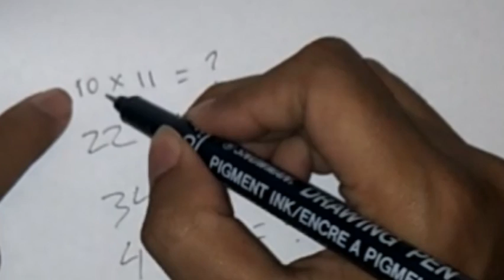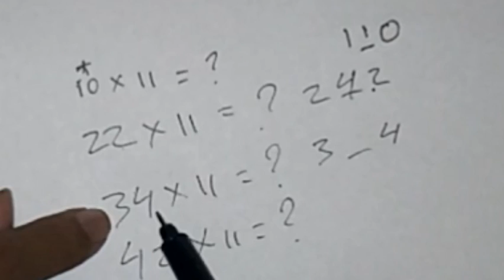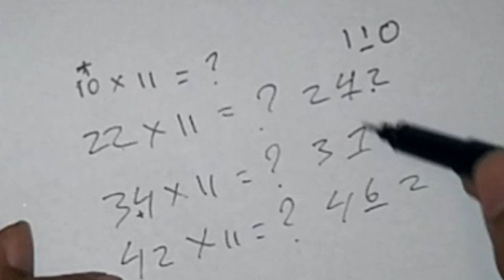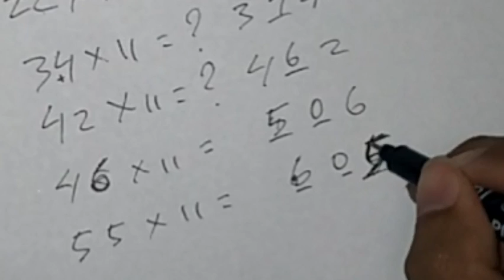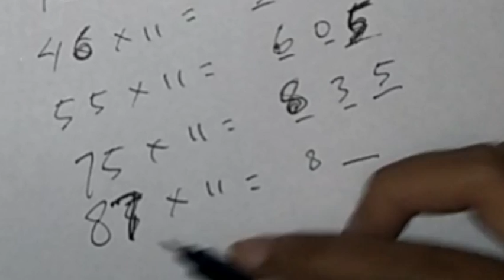Kalkulator Matematika Trik Menghitung Perkalian Sebelas 11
Kalkulator Matematika Trik Perkalian Sebelas 11